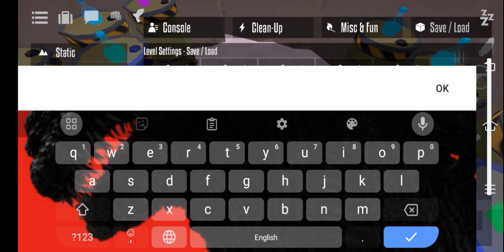How to make a trap for verse curse boss fight in Gorebox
Hello guys today I'm gonna show y'all how to make a trap to kill verse curse easily